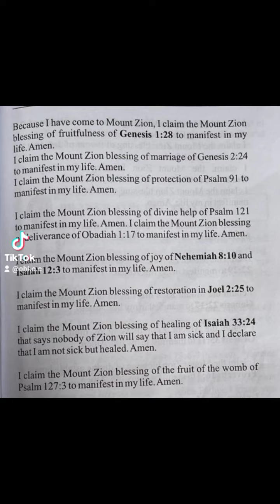DAY 76: THUR. 4/8/22.TOPIC: FATHERLY BLESSINGS. Gen. 27:27-29, Deut. 28:1-10. Effective Prayer 60